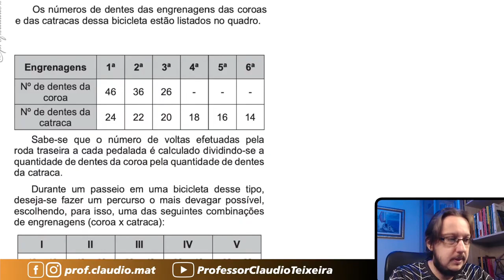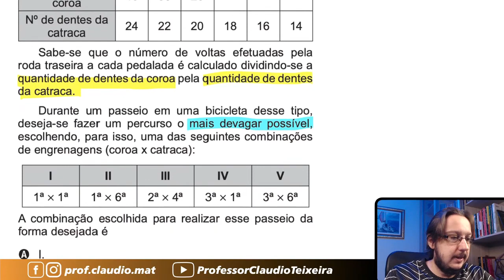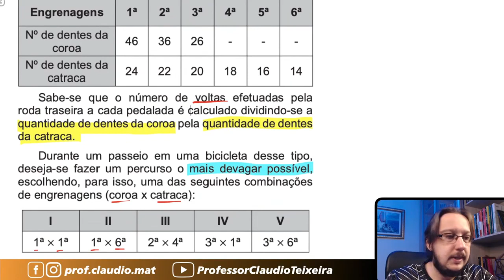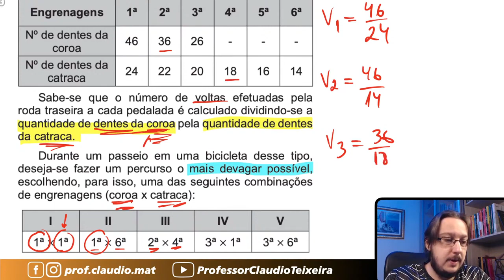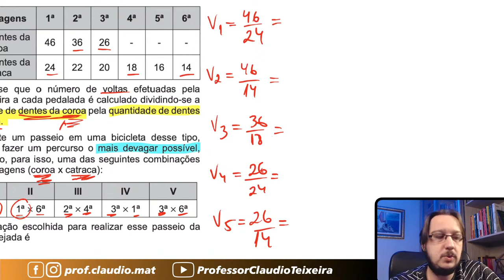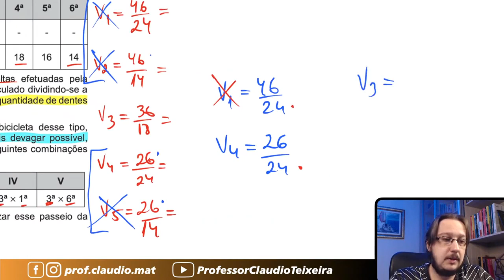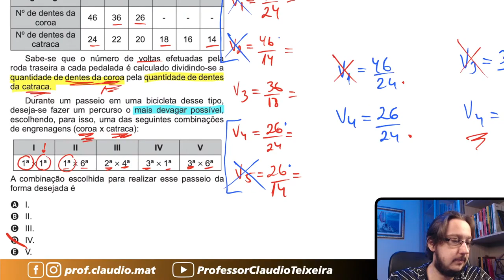ENEM 2017 || Aritmética || Uma bicicleta do tipo mountain bike tem uma coroa com 3 engrenagens e uma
▬▬▬▬▬▬▬▬▬▬▬▬ Cursos ▬▬▬▬▬▬▬▬▬▬▬▬
🥇A preparação correta para você está aqui! 👇🏻

▬▬▬▬▬▬▬▬▬▬▬▬ Ebooks ▬▬▬▬▬▬▬▬▬▬▬▬
📝 Para você que gosta de muitas questões! 👇🏻

▬▬▬▬▬▬▬▬▬▬▬▬ Conteúdo ▬▬▬▬▬▬▬▬▬▬▬▬
Questão de Aritmética
Uma bicicleta do tipo mountain bike tem uma coroa com 3 engrenagens e uma catraca com 6 engrenagens, que, combinadas entre si, determinam 18 marchas (número de engrenagens da coroa vezes o número de engrenagens da catraca).
Os números de dentes das engrenagens das coroas e das catracas dessa bicicleta estão listados no quadro.
Sabe-se que o número de voltas efetuadas pela roda traseira a cada pedalada é calculado dividindo-se a quantidade de dentes da coroa pela quantidade de dentes da catraca.
Durante um passeio em uma bicicleta desse tipo, deseja-se fazer um percurso o mais devagar possível, escolhendo, para isso, uma das seguintes combinações de engrenagens (coroa x catraca)
A combinação escolhida para realizar esse passeio da forma desejada é